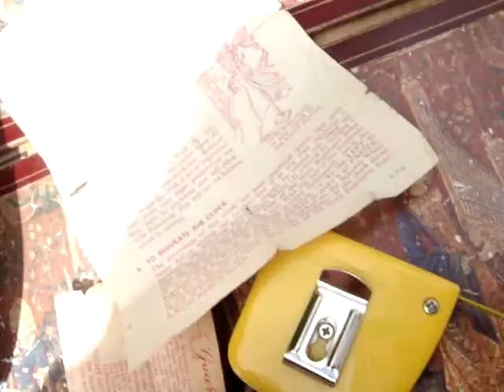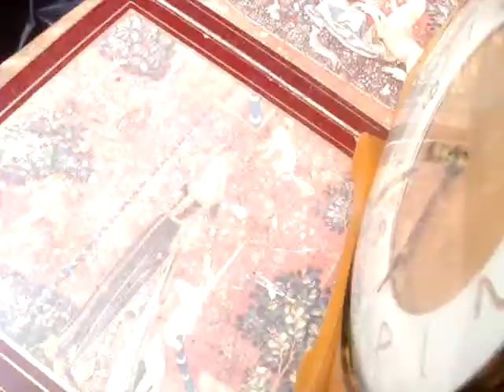Vintage Smith Mantle Clock With Key & Pendulum See Video